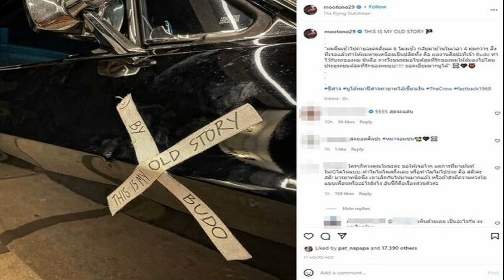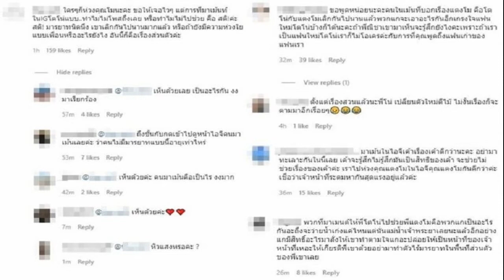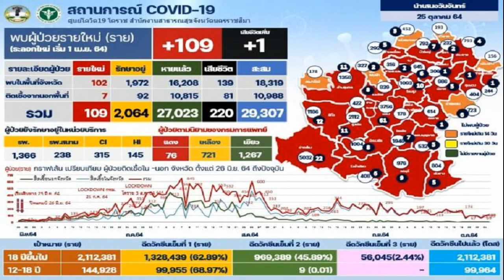นักประดาน้ำ เผยอุปสรรคค้นหา 'แตงโม นิดา' ต้องพบใน 2 ชม ก่อนน้ำเปลี่ยนทิศทาง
เมื่อเวลา 02.30 น. วันที่ 25 ก.พ. 2565 เจ้าหน้าที่ชุดประดาน้ำ เปิดเผยกับทางสำนักข่าว เดอะ รีพอร์ตเตอร์ ถึงรายละเอียดการค้นหาดาราสาว แตงโม นิดา พัชรวีระพงษ์ หลังพลัดตกเรือสปีดโบ๊ต กลางแม่น้ำเจ้าพระยา เป็นเวลานานกว่า 4 ชั่วโมง ว่า แม่น้ำเจ้าพระยามีความลึกประมาณ 16 เมตร เจ้าหน้าที่นักประดาน้ำมีทั้งหมด 30 นาย แบ่งเป็น 4 ทีม ต้องทำงานแข่งกับเวลา และแข่งกับกระแสน้ำ เนื่องจากในอีก 2 ชั่วโมง จะเป็นช่วงที่น้ำลง กระแสน้ำจะไหลแรง และเปลี่ยนทิศทาง ทำให้เป็นอุปสรรคต่อการค้นหา
เจ้าหน้าที่เปิดเผยอีกว่า ได้วางทุ่นจากฝั่งด้านสะพานพระราม 7 ไปทาง จ.นนทบุรี โดยใช้สายยืดกั้นข้างละ 6-8 เมตร ทั้งฝั่งขวาและซ้าย จำนวน 2 ทุ่น ความยาวช่วง 100 เมตร โดยจะงมค้นหาทีละช่วง ช่วงละประมาณ 20 นาที หากไม่เจอก็จะขยับแนวอีกครั้ง และขึ้นมาวางแผนการค้นหากันใหม่ ขณะนี้กระแสน้ำขึ้นจนใกล้นิ่งแล้ว หากน้ำนิ่งจะง่ายกับการทำงาน แต่ถ้าน้ำเปลี่ยนทิศทาง เราต้องโยกเปลี่ยนทิศทางการค้นหาใหม่ทั้งหมด จึงต้องเร่งค้นหาให้พบภายใน 2 ชั่วโมง